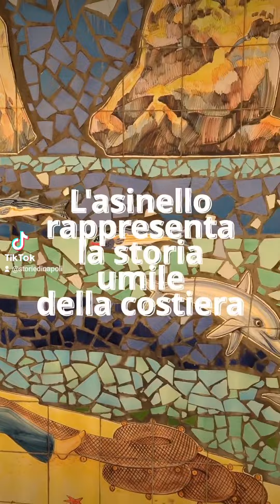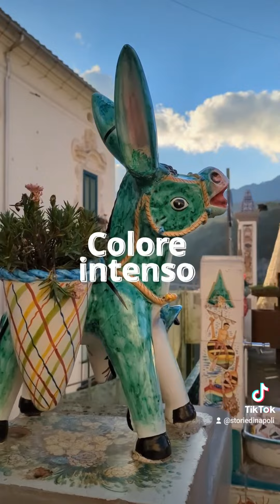L'asinello di Vietri, storia del simbolo della costiera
L'asinello di Vietri sul Mare è il simbolo della costiera amalfitana. Nacque come invenzione di un artista tedesco, Richard Dolker.